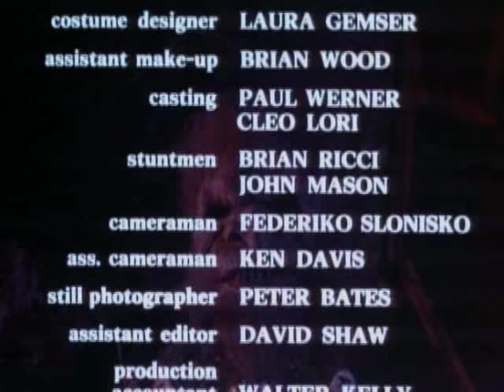Troll 3 Ator IV Das Schwert der Macht 1990